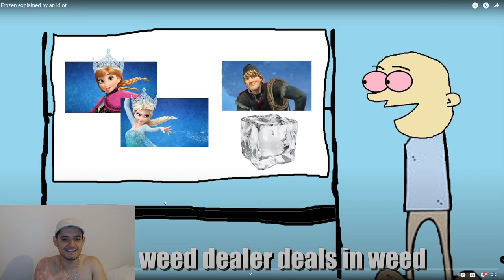Frozen explained by an idiot Reaction